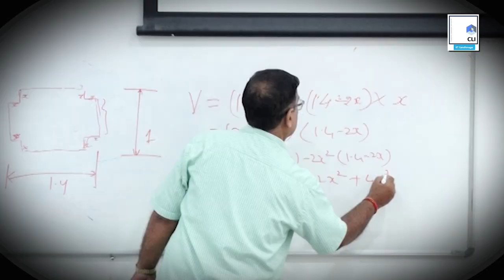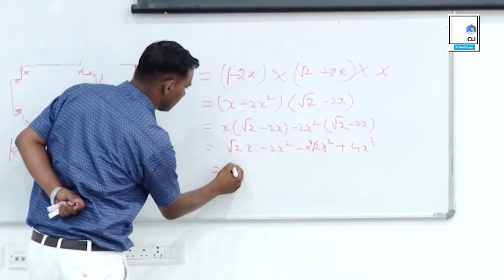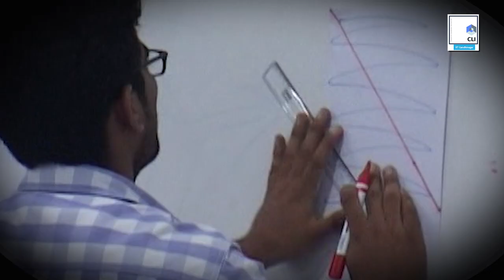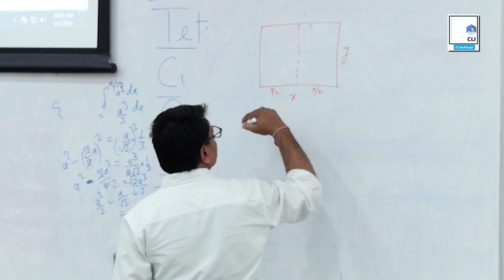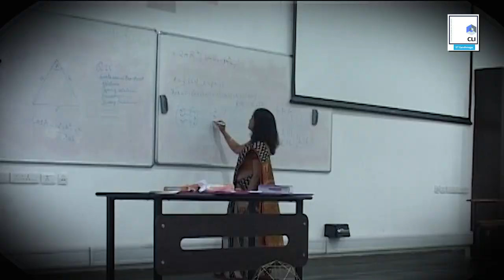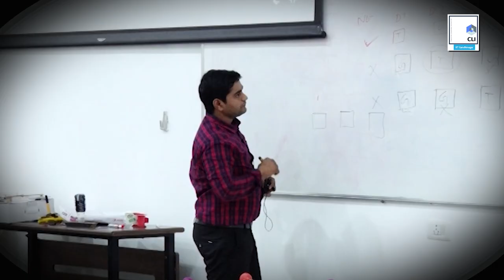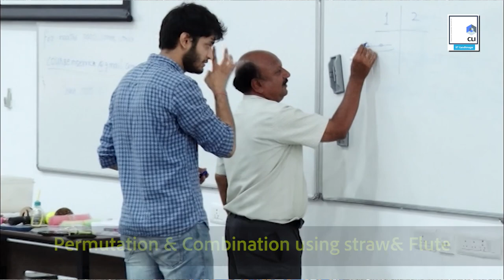How to make Math Engaging, Hands-on and Conceptual: KVS in-service course at CCL IIT Gandhinagar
We conducted the first spell of In-service course for  Kendriya Vidyalaya Sangathan (KVS) Trained Graduate Teachers (TGTs) of Mathematics from May 29-Jun 9. 37 TGT teachers from across the country came to the IITGN campus for a 12 days workshop. It was a great experience for us also, hosting teachers from across the country at IIT.

The teachers got an opportunity to update their knowledge and upgrade their tutorial skills. Mathematics as a subject has acquired a dreadful image in the minds of most students. The overarching idea of the workshop was to introduce the teachers to math pedagogy that can be engaging and joyous. There were few lectures but most of the workshop was experiential, in form of lots of exercises, activities, models that teachers made, stories and playing games! The teachers gave encouraging feedback to conduct such programs in future also.

The feedback we got from the teachers was really overwhelming. Sandeep Kumar, a teacher from KV Port Blair, expressed his thoughts about the workshop, “The amount of learning that happened here was unprecedented. We didn’t only learn here but also made things ourselves. I think the in-service course should be innovative like this, where you feel the desire to spread that work further. In the end, i would like to say the kind of in-service course i had in mind, this was way better than that. It was a phenomenal experience ”